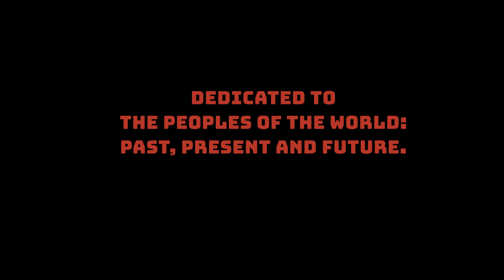All One Family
A celebration of people of the world, past present and future.